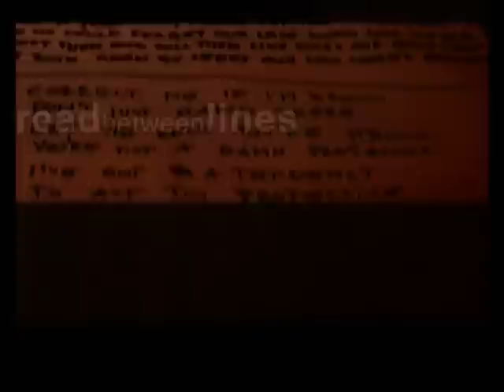Making of ZEROVA "HELLO TREE"